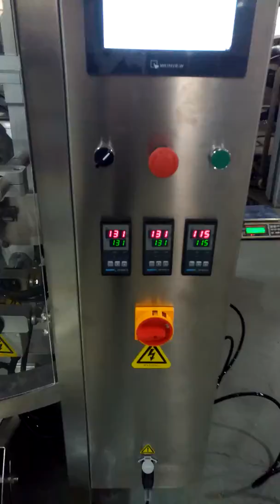PL 420 rice packing machine granule packing machine beans grains packing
Best greetings!!!

We are Guangzhou Penglai Packing Machinery Co.,Ltd（ since 2011), a packing machine manufacturer in Guangzhou,China.

Than you!

Kerry Lyu

Address: No. B35 Building, South Door of Huachuang Comic And Animation Industrial Park,
Jinshan Village, Guangdong Province, 510000, China